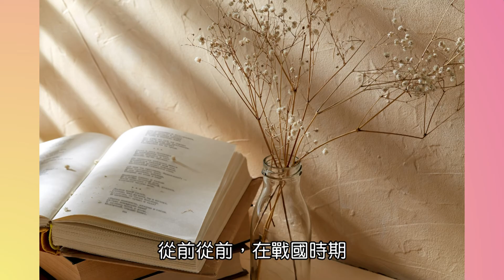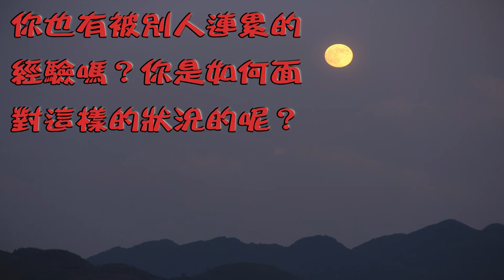只是說給我孩子聽的成語故事：EP75作法自斃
比喻自作自受。參見「為法自弊」條。《聊齋志異．卷四．余德》：「余笑起，飛一巨觥；酒方引滿，蝶亦颺去。頃之，鼓又作，兩蝶飛集余冠。余笑云：『作法自斃矣。』亦引二觥。」
【維基百科】前338年，秦孝公病危，《戰國策》記載秦孝公想傳位於商鞅，商鞅推辭不接受。趙良警告的五個月後，秦孝公去世，其子秦惠文君繼位。商鞅想要告老退休，有人向秦惠文君說：「大臣功高蓋主就會危害國家社稷，對身邊的人過於親近就會惹來殺身之禍。現如今秦國的男女老幼只知道商鞅的新法，而不知道君上您。況且君上您與商鞅有仇，願君上早下決斷。」公子虔等人也告發商鞅謀反，秦惠文君於是派人捉拿商鞅。商鞅逃至邊關，晚上想住宿旅店，因未帶身份證件，店主不知道是商鞅本人，害怕新法連坐而不敢留宿。商鞅感嘆道：「制定的法律竟然遺害到了這種地步！」這就是成語「作法自斃」的來歷。
商鞅帶領親屬及手下隨從逃亡至魏國，魏將穰疵怨恨商鞅用欺騙的手段俘虜公子卬、擊敗魏軍，將其驅逐回秦國。商鞅回秦後被迫潛回封地，發動邑兵攻打鄭縣（今陝西省華縣）。秦惠文君派兵攻打，商鞅戰敗死於彤地，其屍身被帶回咸陽，處以車裂後示眾。秦惠文君同時下令誅滅商鞅全族。商鞅死後，他所推行的新法並沒有被廢除，而是一直影響著秦國乃至以後的秦朝。